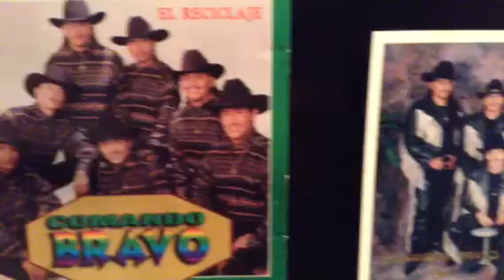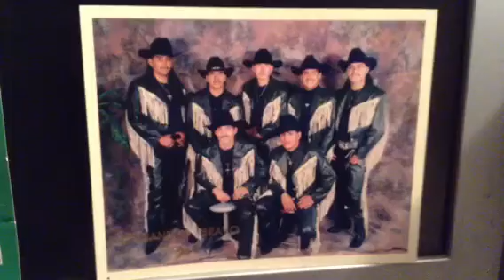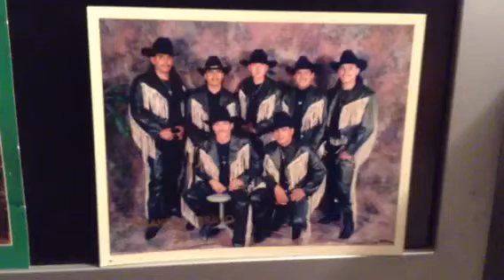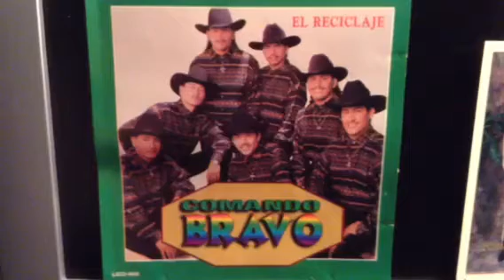Comando bravo. Sufro por ti.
Victor teclados. Juan voz. Jose voz. Frank bajo sexto. Javier bateria  andres acordeon  poly bajo...